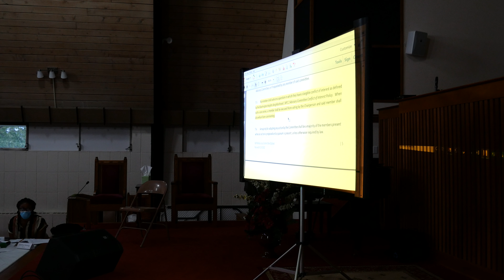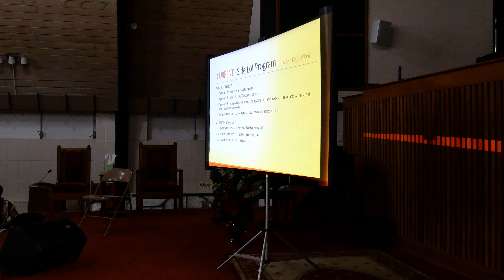Calhoun County Landbank Authority 9/14/22 AC Meeting 2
Compton Media Group videography for the Calhoun County Landbank Authority.